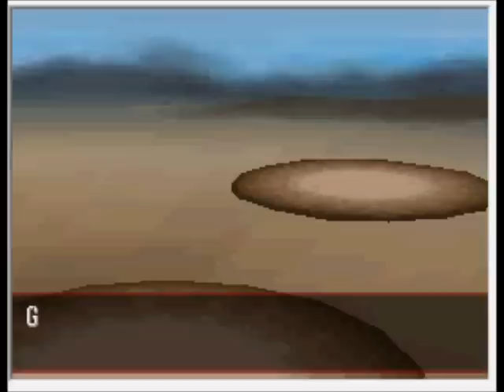Pokemon Black Playthrough Episode 13: Cheren, and Victory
IN this episode we beat Cheren for the last tie in game! And we make it to the Elite Four! We'll take on the first one. He's tough, but I find him the easiest. I'll do the E4 Counterclockwise, just cuz I think that's a good order, from Easiest to Hardest. For Me Anyways.